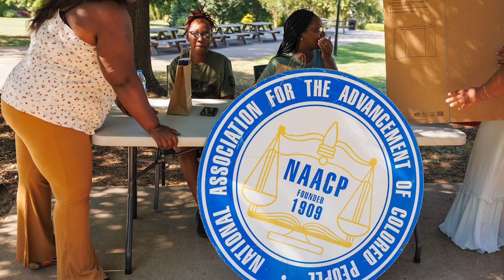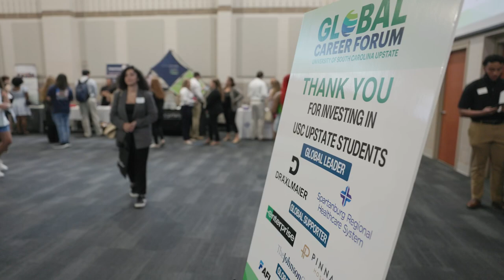Fall 2023: First Month Recap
Has it been a month already since school started? Whew! Here's a short look back at just  FEW of the things that have been going on on campus.